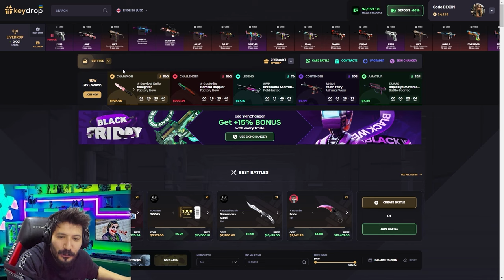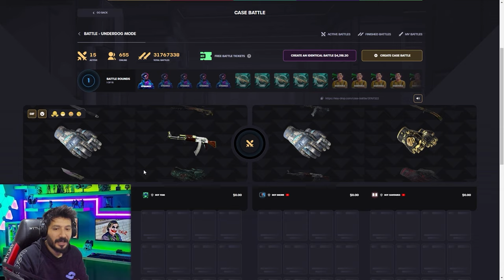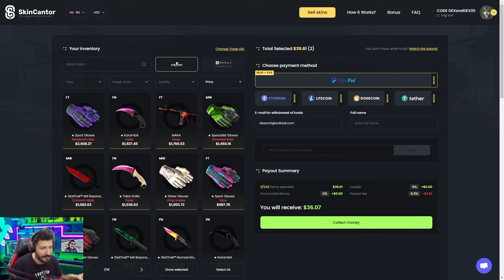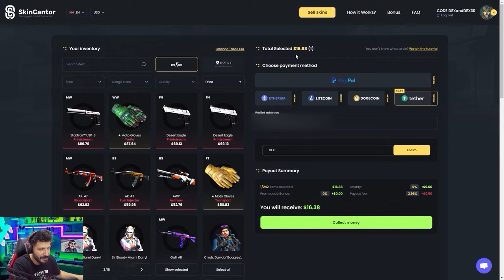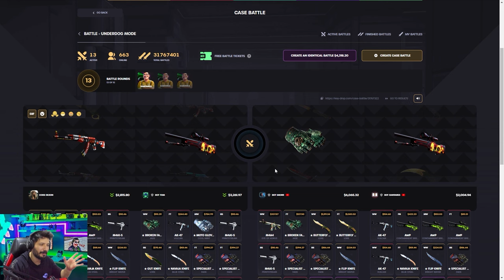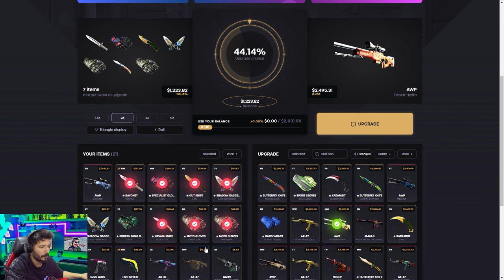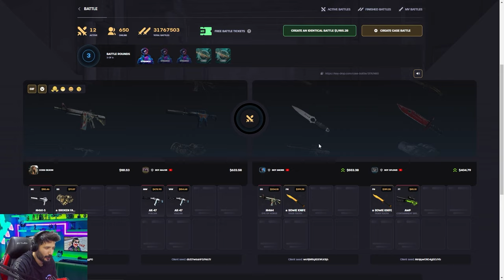2VS2 KEYDROP KASA SAVAŞI YAPTIK Keydrop Promo Code giveaways